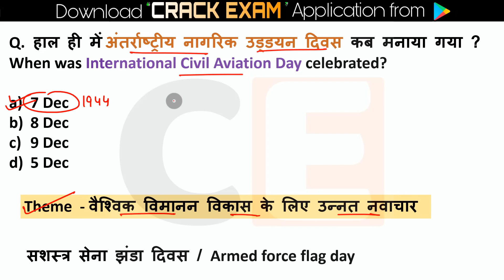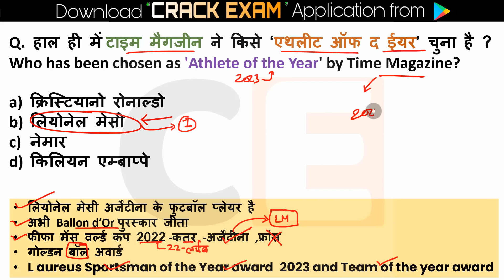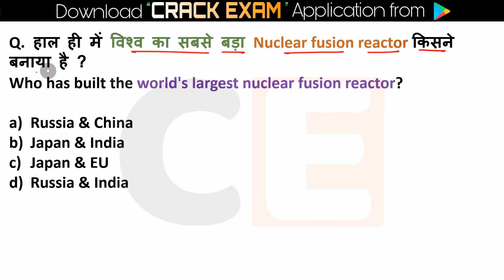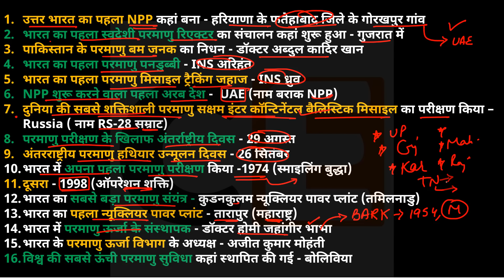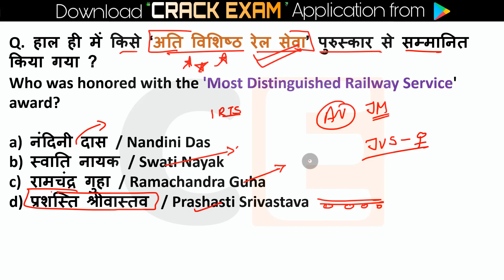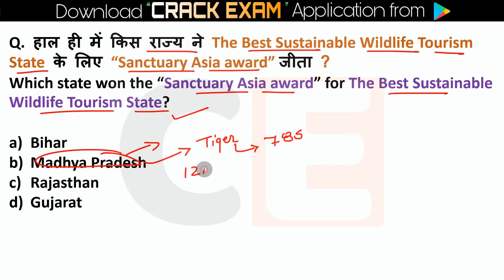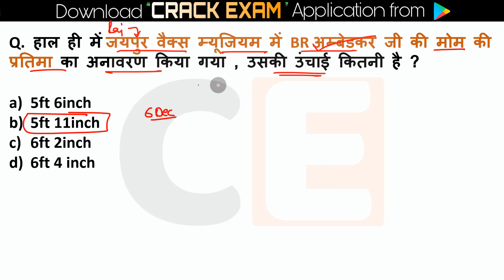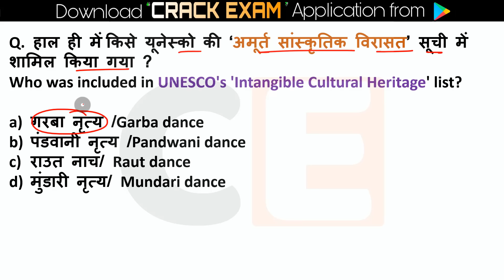9 December Current Affairs 2023 Daily Current Affairs Today Current Affairs, Current Affairs Hindi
9 December Current Affairs Crack Exam 2023  | Crack Exam Current Affairs  Current Affairs | Daily Current Affairs

 9 December current affairs , 9 December current affairs ,9 December  current affairs next exam, next exam 9 December current affairs, 9 December current affairs raja gupta current affairs, 9 December current affairs crazy gk tricks

9 December Current Affairs 2023 | SSC, NDA, NTPC, Railway, All Exam

9 December  current affairs next exam
9 December current affairs 2023 next exam
9 December 2023 next exam Current Affairs
10 minutes 20 current affairs
10 min 20 current affairs 2023
tet
gk trick
 channel
 latest news
 current gk
 medal
current
current issues
June month current affairs
 current affairs2023
sports tak
only Top Study
गायत्री मंत्र